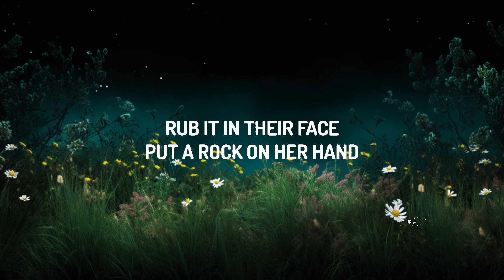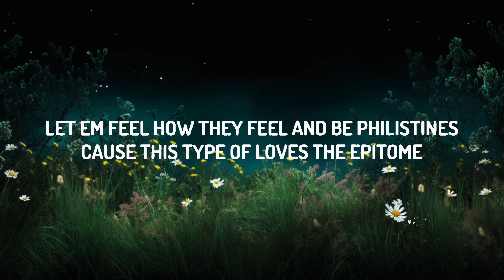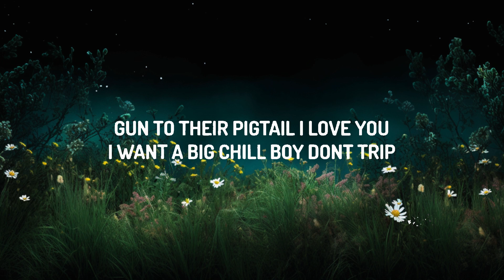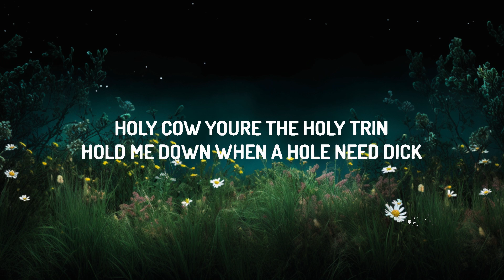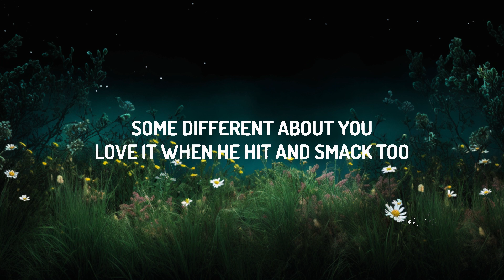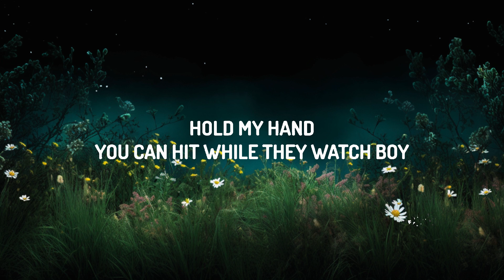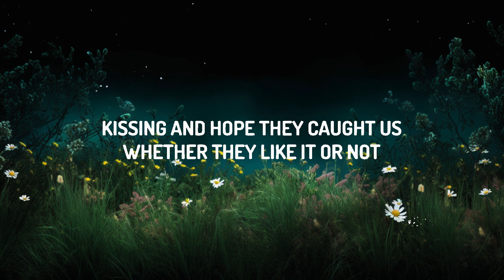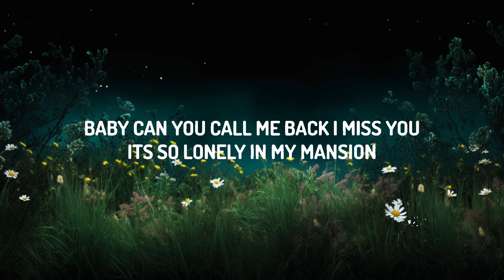Doja Cat - Agora Hills (Lyrics) | 20 Min Top Trending Songs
So, 9:30?

Said